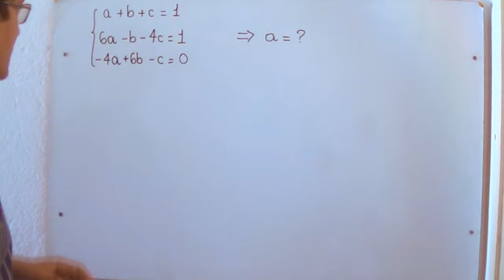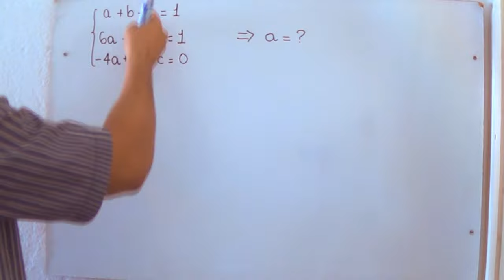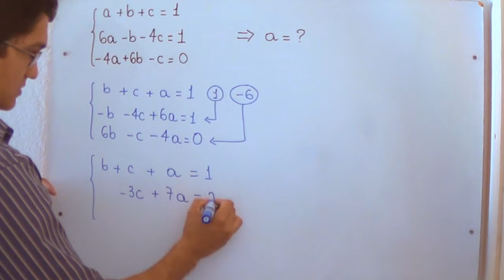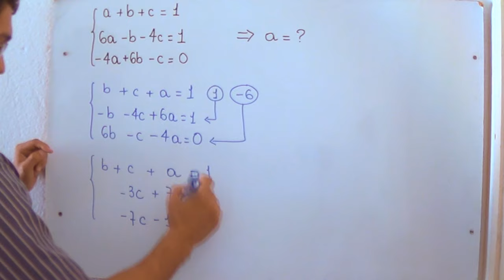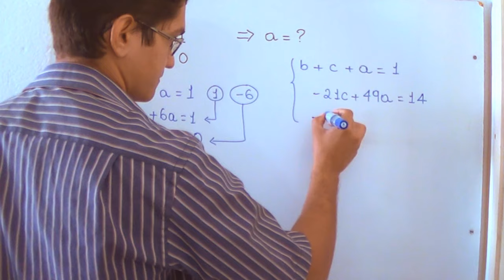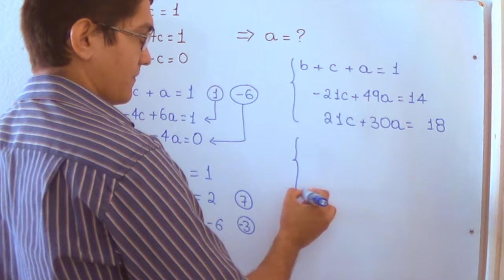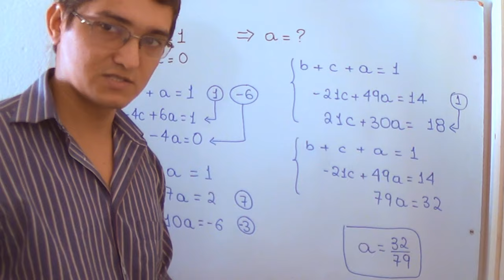Sistema Linear 3 por 3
Exemplo de cálculo de uma das incógnitas de um sistema linear com três equações e três incógnitas.